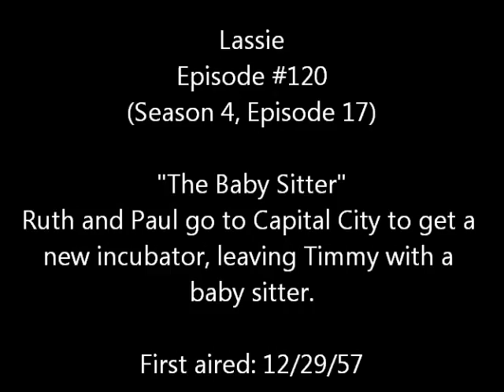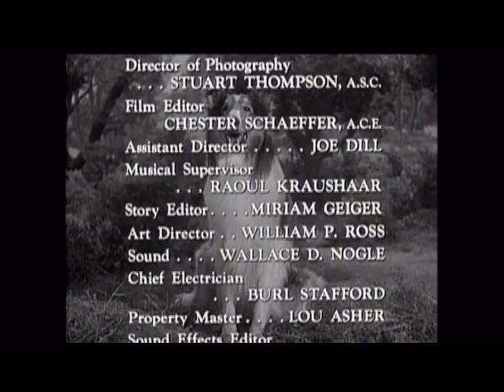Lassie - Episode 120 - "The Baby-Sitter" - Season 4, #17 (12/29/57)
A great comedy episode. Ruth and Paul go to Capital City to get a new incubator for their flock, leaving Timmy and his friend, Scott, home with a babysitter. Timmy thinks he's old enough not to have a sitter, so calls the lady up to tell her not to come. The scene with Timmy and his friend "baking bread" is hysterical.

NOTE: This recording has been edited to remove commercials and to add titles and descriptions.   The re-broadcast has not been stretched or modified in any way from the original film which was distributed for TV viewing in classic black and white early 1950's "square TV screen" format.  "Lassie" is copyrighted and owned by Classic Media. The first 4 seasons of "Lassie" were later syndicated as "Jeff's Collie". Recorded from COZI TV in 2013 via over-the-air antenna TV.